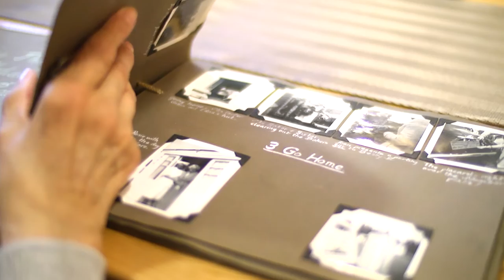The Association Jeanne Jugan